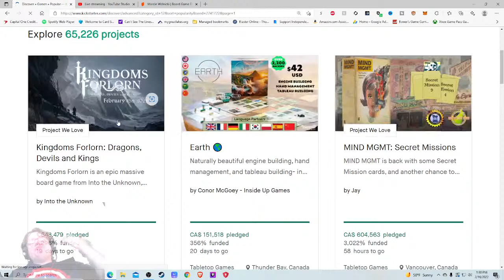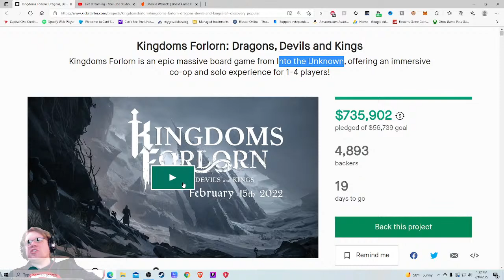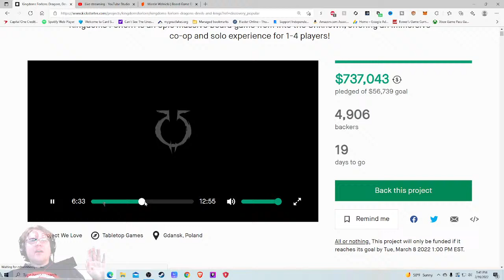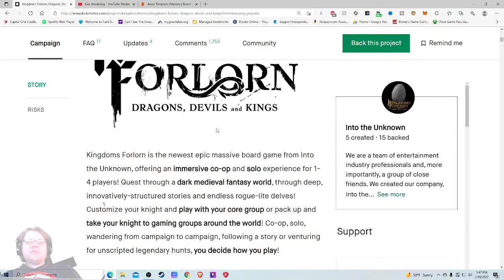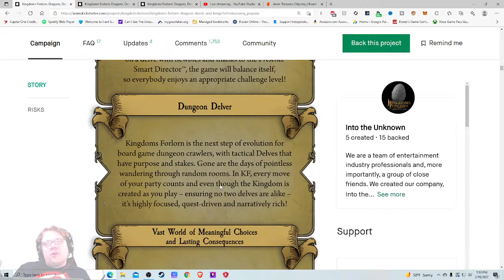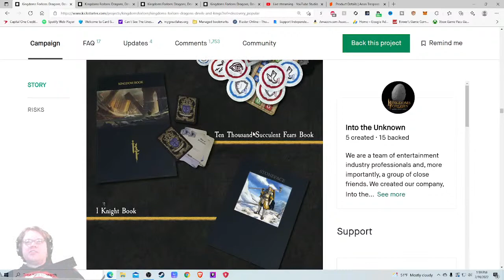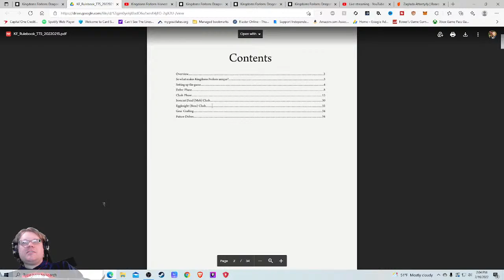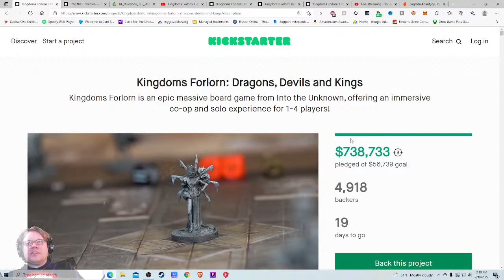Kingdoms Forlorn: Dragons, Devils and Kings - Kickstarter Critique Review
I check out the new Kingdoms Forlorn which has a boatload of Minis

From The Publisher: Kingdoms Forlorn is a soloperative dungeon delver for 1-4 players with a focus on loot. Kingdoms Forlorn focus on personal stories and short delves into the titular kingdoms.

Into the Unknown will build upon their coop system given advantages to the next player in to turn order bringing a greater sense of working together.

You will explore forgotten kingdoms, fight battles with giant monsters or bands of minions, loot, craft, duel and, possibly, earn renown and fulfill your Heart’s Desire!

Kingdoms Forlorn will explore forgotten medieval kingdoms rediscovered, knights, noble and vile, and errant, venture forth to seek power, treasures or redemption, and to carve their own legends.

The game pulls inspiration from dark fantasy titles like Dark Souls, Diablo and Game of Thrones. Their last project Aeon Trespass Odyssey has a very Kingdom Death feel with a lot of their own mix and an adventure board.